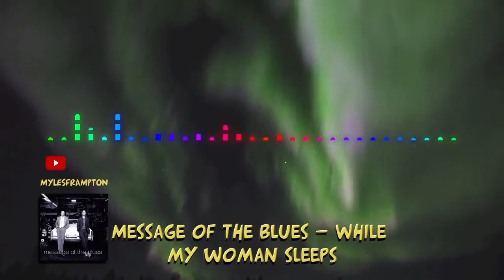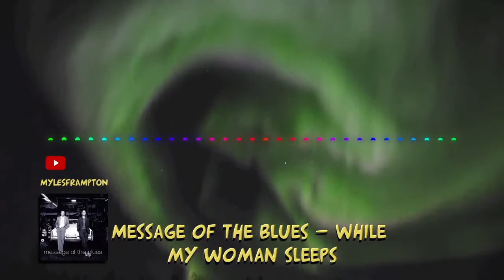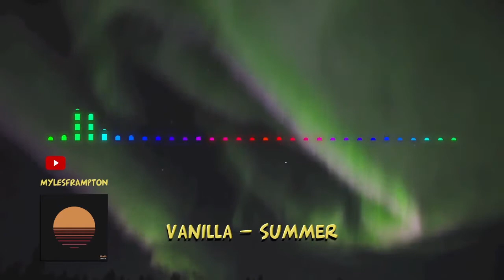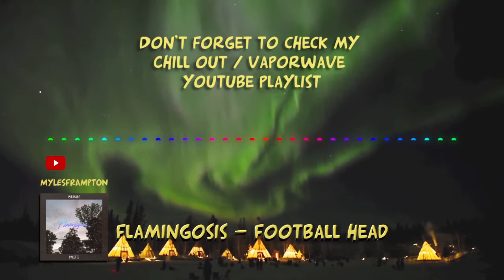Ｎｏｒｔｈｅｒｎ ｌｉｇｈｔｓ (VAPORWAVE/Chill Music Compilation)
Hi, this is my chill music mix that includes V a p o r w a v e, lofi, chill hop and more. As you can see, I really like Vanilla, Flamingosis and Saint Pepsi.